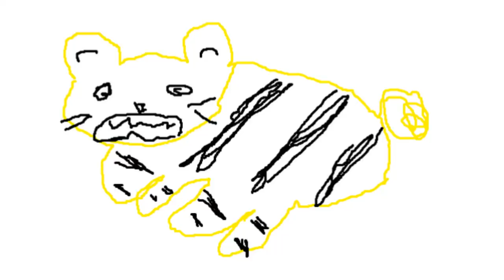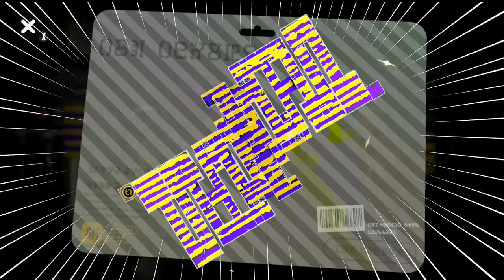【色塗り企画】ステージをシマシマ模様でオシャレにしてみたｗｗｗ【スプラトゥーン２】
敬称略